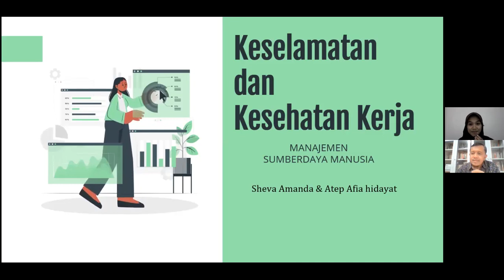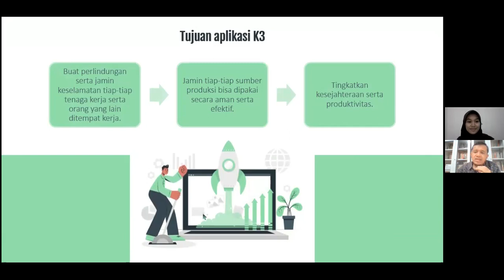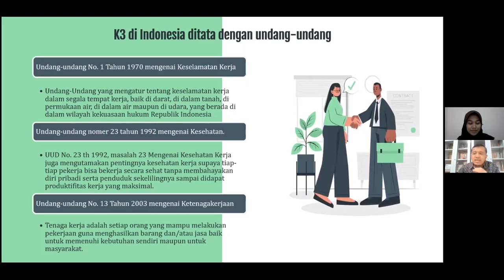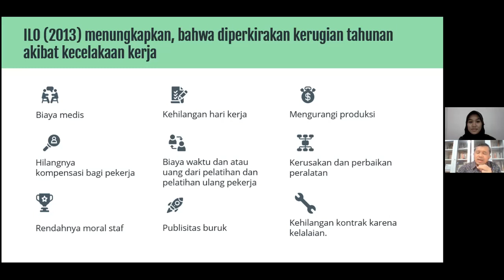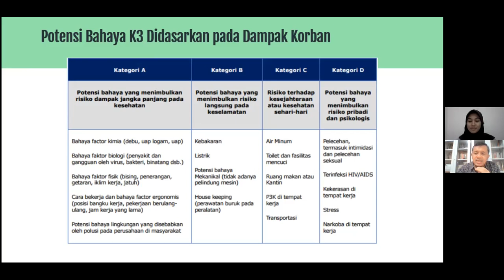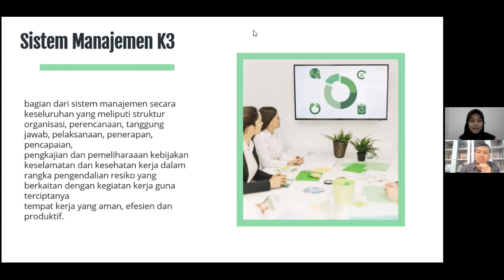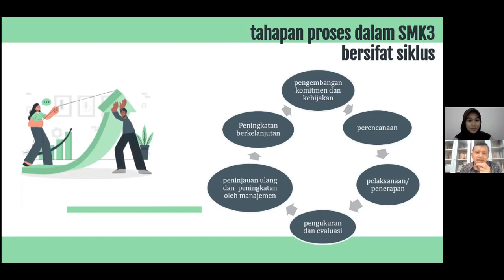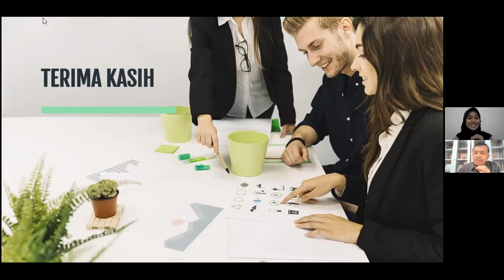K3 UNTUK PRODUKTIVITAS PEKERJA DAN KINERJA PERUSAHAAN YANG OPTIMAL (OMPI-MSDM014)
ft Sheva Amanda kselamatandankesehatankerja k3 smk3 penyakitakibatkerja risikokerja Keselamatan dan Kesehatan Kerja (K3) merupakan kondisi yang harus diwujudkan di tempat kerja dengan
segala daya upaya berdasarkan ilmu pengetahuan dan pemikiran mendalam guna melindungi tenaga kerja, manusia serta karya dan budayanya melalui penerapan teknologi pencegahan kecelakaan yang dilaksanakan secara konsisten sesuai dengan peraturan perundangan dan standar yang berlaku.